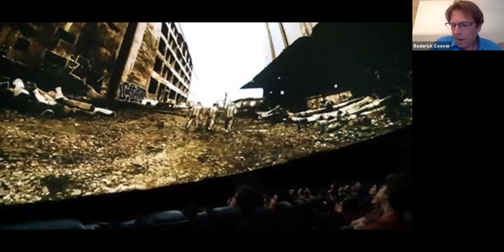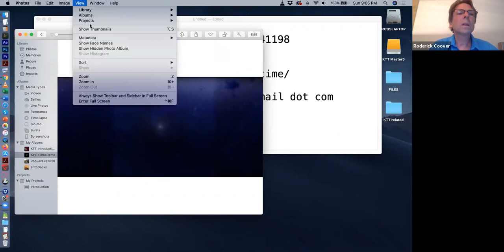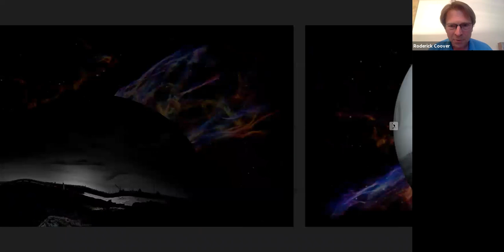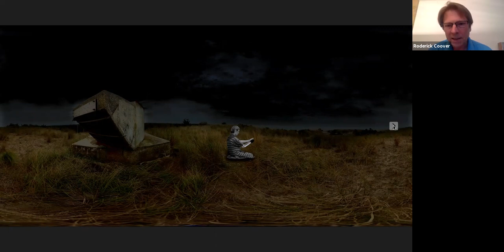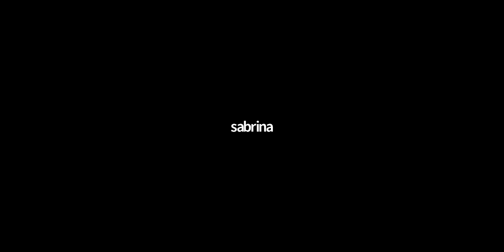"Here, There, Everywhere": "The Key To Time" by Roderick Coover and Krzysztof Wolek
AC INSTITUTE presents:
"The Key to Time" by Roderick Coover and Krzysztof Wolek, including Ewa Wojtowicz
Part 8 of the online art series "Here, There, Everywhere".

A surreal, lyrical cinematic art experience for 360 cinema, domes and other immersive formats.
Media artist Roderick Coover and composer Krzysztof Wołek are joined by discussant Ewa Wójtowicz in presentation of The Key To Time, which  is an imaginative, immersive, cinematic art experience designed for 360 cinemas, domes, and other immersive formats. The Key To Time offers a surreal and lyrical, dream-like experience that bridges early cinema and virtual reality.

Filmed at the CeTA Studios in Wroclaw, Poland, and created using 3-D 360 degree cinema technologies, the experience plunges viewers into a dreamlike adventure inside mechanisms of time and cinema itself.
The Key To Time occupies a space between media arts, sound and cinema. Song and dialog elements layer over cinematic sequences filmed silently both in green screen studio settings and natural settings.
The dreamlike story follows Tanek, a scientist who is trapped in the future due to a time-travel accident. His only hope is to travel through dreams. In addressing time, technology and environmental catastrophe, it also echoes themes of classics of early cinema like Arrival of a Train (at Ciotat) and Metropolis.

The design offers viewers a playful encounter with media forms and their meanings.  The characters hover between natural and animated selves - some drawn in cartoon form and others natural as they past through times and places.

The adventures take place in real and virtual settings. Dialog and song are layered upon the dramatic action performed by award-winning vocalists and actors including Joanna Freszel, Emily Albrink, Katherine Calcamuggio, Chad Sloan, Jesse Donner, Natalia Kalita and Paweł Smagała.

This presentation will include the screening of a 10 minute sample of the work, and a discussion about making immersive cinematic projects for large formats, methods of collaboration, and engaging topics of climate, time, and technology through immersive narrative arts, song and sound.

It was primarily filmed in the green screen studios at CeTA Audio Visual Technology Center in Wroclaw. Additional support was provided by TR Theater Warsaw. Temple University and Louisville University.